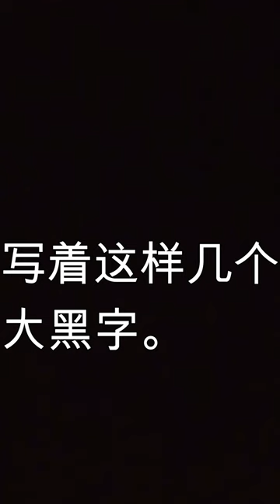【城南旧事「冬阳 童年 骆驼队」1/5】林海音著#shorts